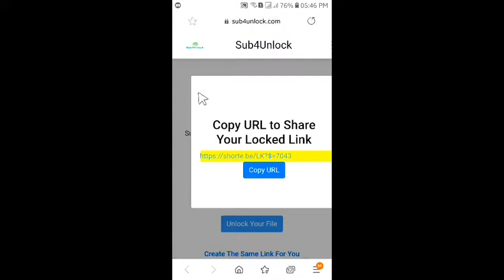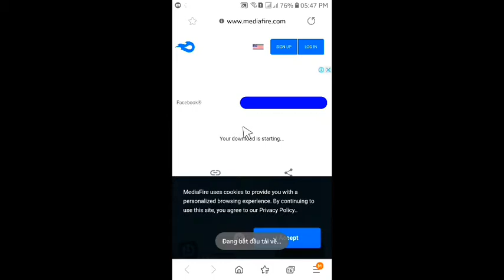MOD SKIN ĐIÊU THUYỀN TIỆC BÃI BIỂN MÙA 17 (1.38.1) | LQM | LADS Mod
♥️MỌI NGƯỜI BẤM VÀO NÚT CHUÔNG ĐĂNG KÍ ĐỂ NHẬN ĐC NHIỀU THÔNG BÁO MỚI NHẤT TỪ KÊNH CỦA MÌNH NHA

🔰Nếu mọi người muốn mình mod thêm skin nào nữa hãy để lại cmt mình sẽ mod cho mn trong thời gian sớm nhất

🔰hình ảnh thu nhỏ: LADS Mod

🔑số zalo của mình: 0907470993

© Copyright by LADS Mod ☞ Do not reup

⚠️video và file mn lấy về reup xin để lại nguồn và link góc

🚫 không chấp nhận bất kì trường hợp nào tự ý xóa hay thêm bớt file nhằm mục đích tạo link tải riêng